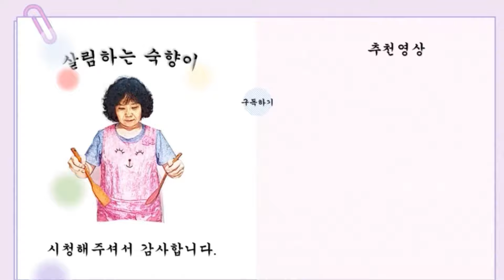이런 두부조림 드셔보셨나요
두부는  식물 콩 단백질이라 많이 먹어도 부담이 적으며 살이 찌지 않아 권하고 싶습니다
                 재료
돼지고기300g
두부500g
양파1개
파
마늘1TS
참치액2TS
간장2TS
굴소스2TS
설탕1TS
참기름1/2TS
생강조금

1.두부는 키친 타올에 싸서 물기를 빼준다
2.양파와 파를 센불에서 볶아준다
3.고기에 양념을 하고  볶아준다
4.2와 3에 두부와 새송이 버섯을 넣고 고추가루는 두부 위에
얹어서 고추가루가 습기를 먹게 한다
5.다시마 물을 넣고 팔팔 끓여준다
6.설탕1TS 을 넣고 끓여준다